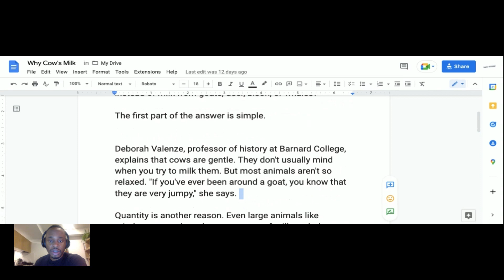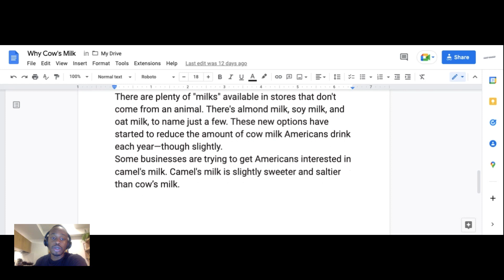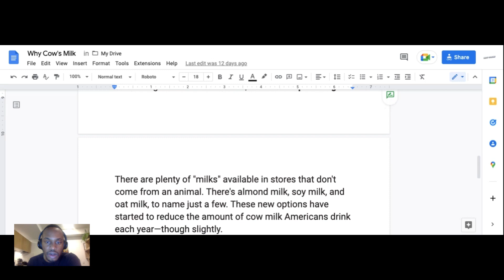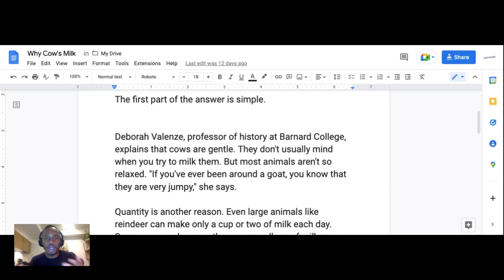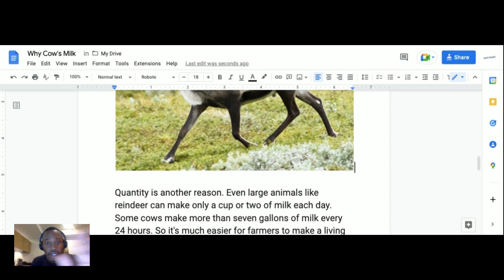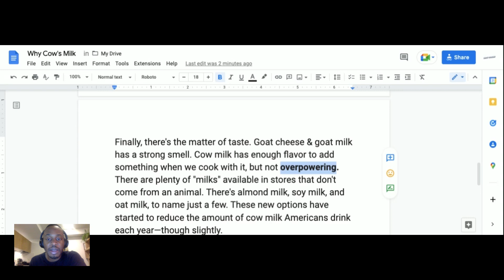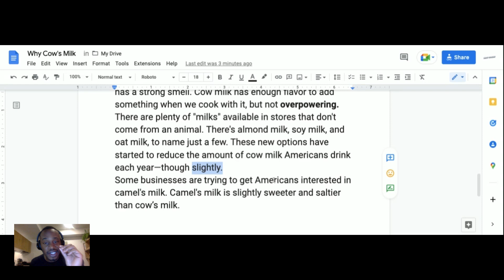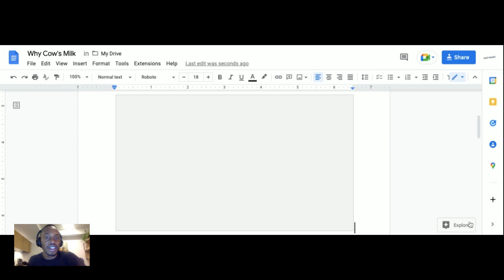Learn English with News Why Cow's Milk?